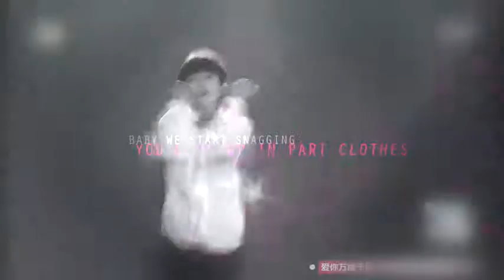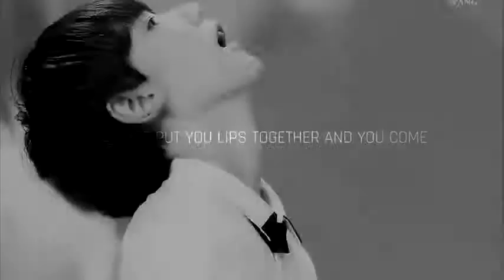FANMADE Vương Nguyên Whistle Baby